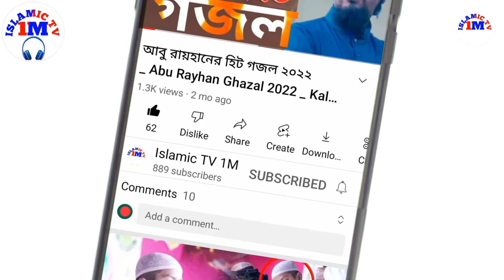Neshar Nouka ৪ নেশার নৌকা | islamicTV1M.New Bangla Song 2022! Neshar Nouka 4🗣️ New Bangla Song 2023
নেশার নৌকা 4 @IslamicTV1M Boat of Drunkenness 4 IslamicTV1M /(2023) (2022)- @IslamicTV1M

Neshar Nouka 🔥 নেশার নৌকা | islamicTV1M. New Bangla Song 2022. @IslamicTV1M